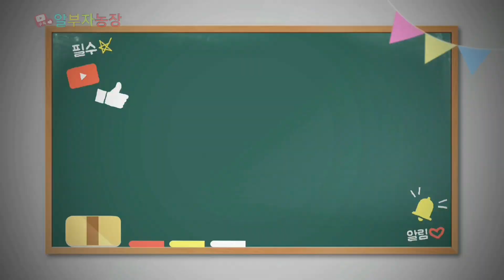골프연습장 ''오픈'' 골프장 만들기 ⛳